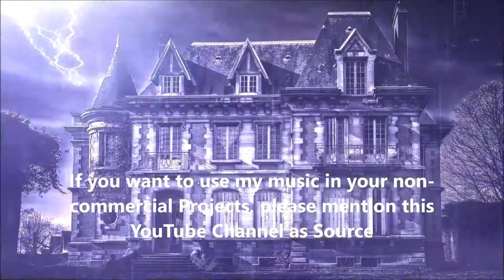Royalty Free Cinematic Music for Halloween and Horror - "Haunted by a Ghost"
This Original Composition is special for Halloween or
Horror.
This Muisc is provided under CC-BY-NC licence, so you can use this
Music in your non-comercial Videos.
All you have to do is mention this YouTube Channel as source of Music in your
Media or description.

Footage used from Pixabay.